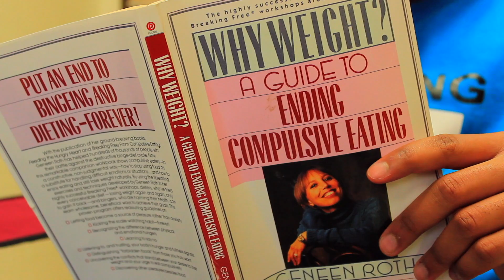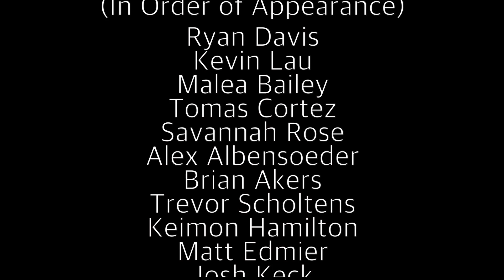Peace and Quiet (2017) (Dir. by KevinFilmMaster)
When reading a book becomes a fight against the world.